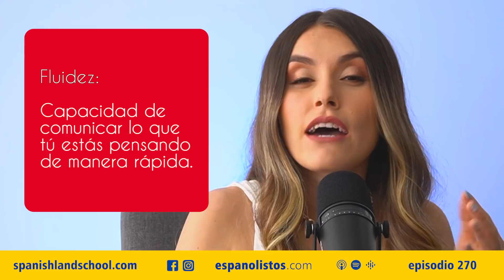Cómo Aprendí Español (11 Tips de Nate, un Gringo) @espanolistos4917 [Episodio 270]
¡Hola Queridos!
📌Ahora tenemos los podcasts en video también.
🤓Aquí te cuento cómo aprendí español / How I learned Spanish.
Yo, Nate, un gringo, empecé a aprender español en el 2014 y hoy soy un gringo que habla español con un buen nivel de fluidez. Aún debo mejorar pero ahí voy.

➡️Hoy te daré 11 tips para mejorar tu español de forma más rápida.

💬Deja tu comentario diciendo cómo te parecieron estos tips, ¿has puesto en práctica todos?💗

👌¿Quieres mejorar tu pronunciación y habilidad para conversar en español?

📚Te recomendamos las clases uno a uno y de grupo de 3 personas con nuestra tutora Diana.
Ella es colombiana y es sin duda una de las mejores profesoras que conocerás.

💗Join our Membership (Spanish Monthly Course): Tendrás clases en vivo cada semana, acceso a 24 cursos de gramática clasificados por niveles, un podcast privado, ejercicios de escritura, respuestas a tus preguntas de gramática y mucho más.

👩‍🏫 Spanish Conversational Classes with one of OUR COLOMBIAN TEACHERS

¿Qué otros temas quieres que enseñemos?

Mucho éxitos con tu aprendizaje.